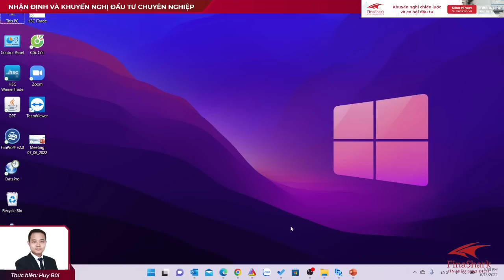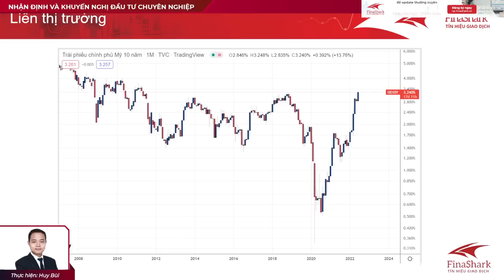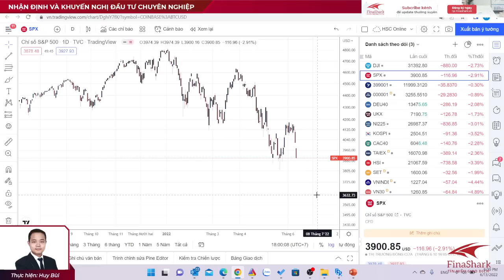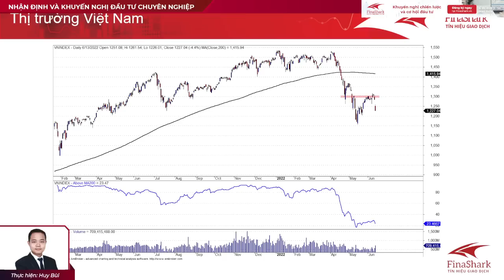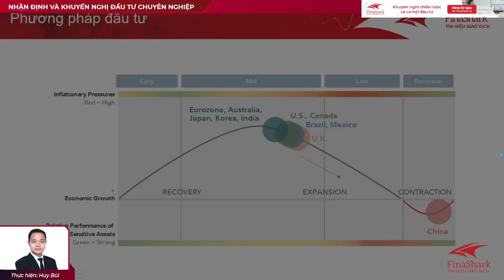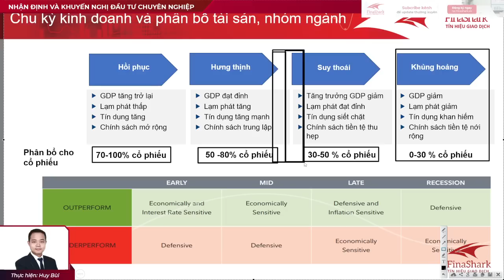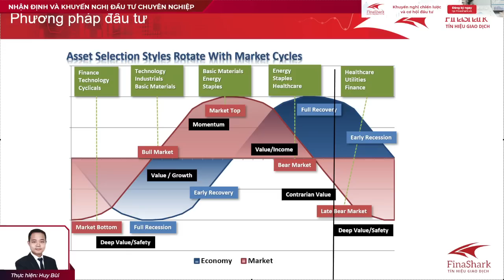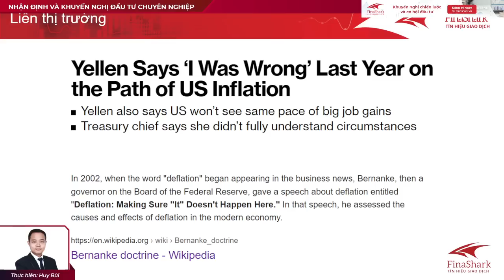Phân bổ tài sản theo chu kỳ kinh tế. Market Review 14/06/2022